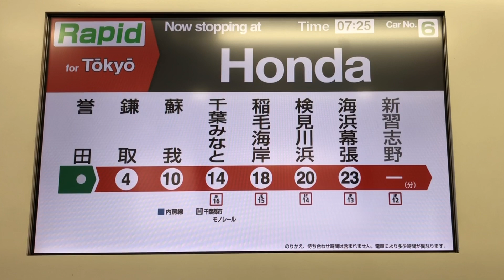JR外房線誉田駅E233系5000番台連結.発車。(3)